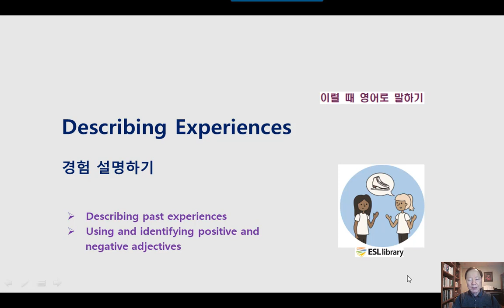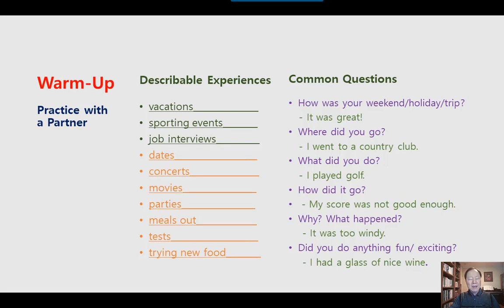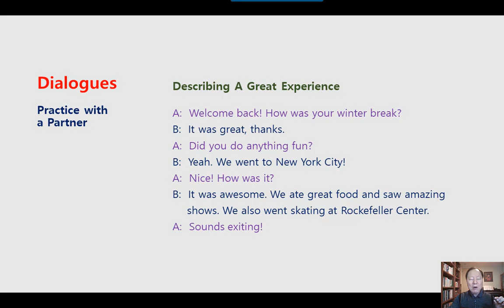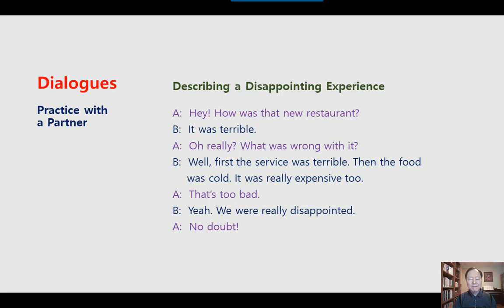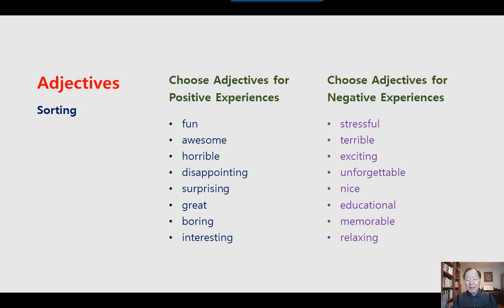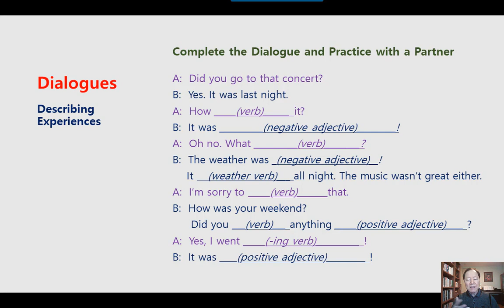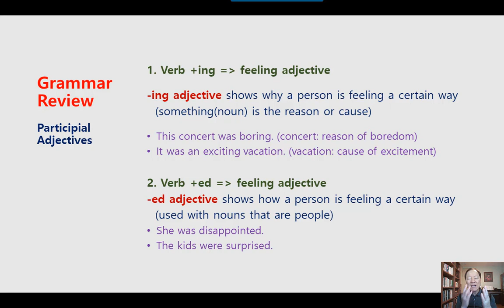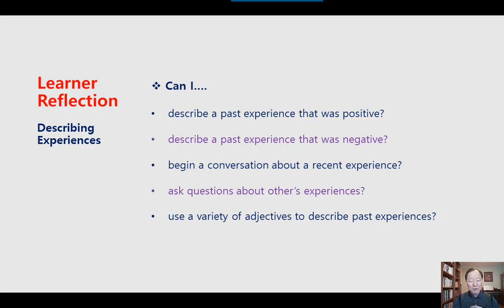미국 영어회화 학습 KESL218 Describing Experiences